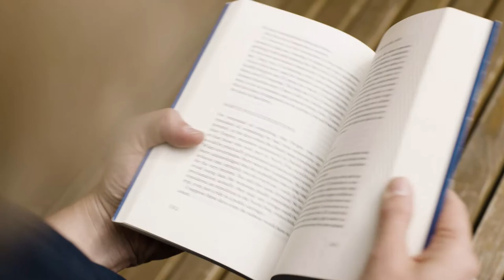Dreams - Motivational Video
Don't waste you time on stupid people, wrong friend. And don't give up of your Dreams.
Listen Motivational video, walk, run... Don't waste your time. You can't stop the time. Times gone. Go and work on yourself, be possitive, and have your Dreams!

Conclusion: Motivation video speech is a great way to keep yourself motivated and inspired. You can create your own motivation video using your phone or computer to record yourself while you recite these lines. With the right tools, it’s easy to make your own personal motivational video.